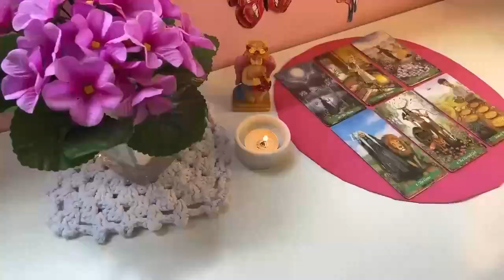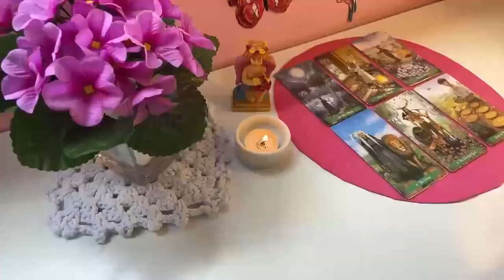VIRGO 😪THIS PERSON JUST MADE A CRUCIAL DECISION ABOUT YOU VIRGO LOVE TAROT READING JULY 2024